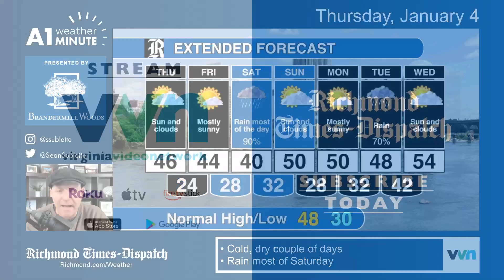Rain, possible weekend ice: Meteorologist Sean Sublette explains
Cold rain is ahead for most of Richmond on Saturday, but it may start as some snow or ice